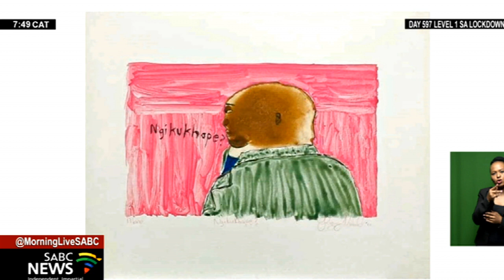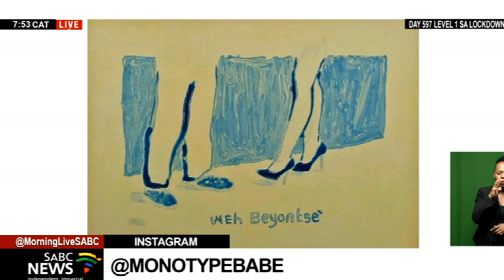Lebogang Mogul Mabusela showcases a new series of work titled "Weh Beyontse!"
On our artist profile feature this morning, we are in conversation with the multidisciplinary artist, printmaking princess and self-proclaimed monotype babe, Lebogang Mogul Mabusela. The fine arts graduate has been awarded a number of art accolades and has also participated in a number of group exhibitions around the country. Lebogang has recently showcased a new series of work titled:"Weh Beyontse!" at the open Studio exhibition of Johannesburg. She joins us now on Zoom to talk us through how she navigates the arts landscape as a young artist.